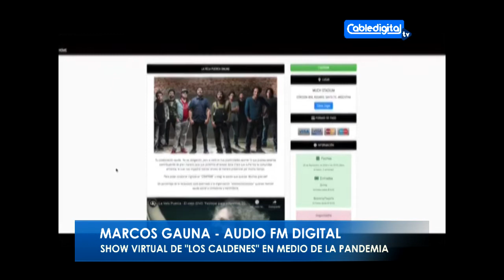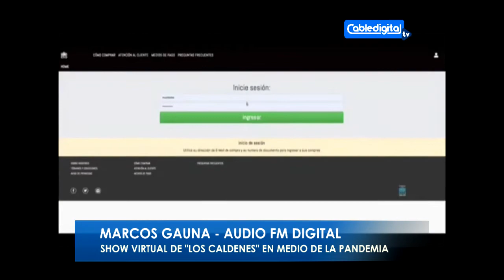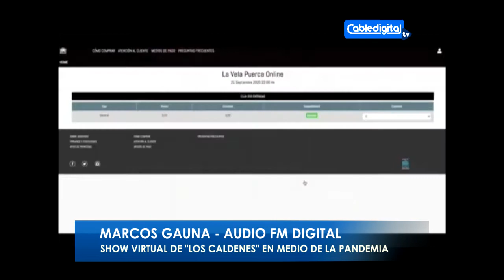MARCOS GAUNA SHOW VIRTUAL DE LOS CALDENES EN MEDIO DE LA PANDEMIA